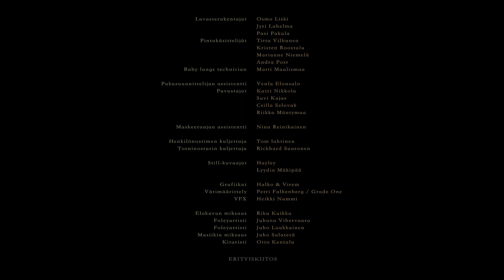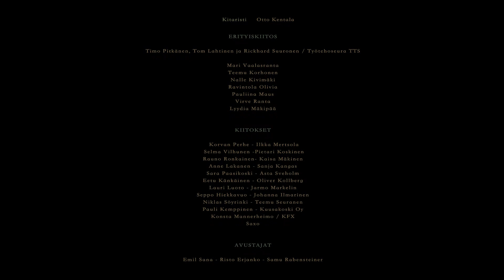Nesting - A short film directed by Siiri Halko - Drama - Short Film - HD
Veikka est sur le point de quitter son travail - un chantier de construction appartenant à Kari - pour commencer une nouvelle vie.
Pensant que les adieux allaient se faire en douceur, il voit son projet être interrompu par une découverte improbable : il y a un bébé dans la grue.

De Siiri Halko
Avec Mikko Kauppila, Sami Lanki, Samuli Jaskio, Tuire Tuomisto, Frédéric Baduel